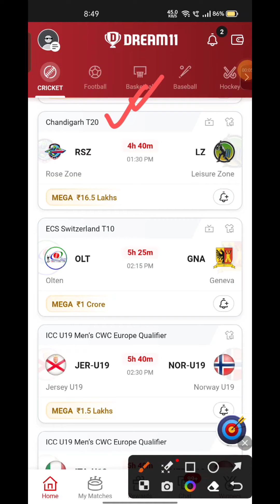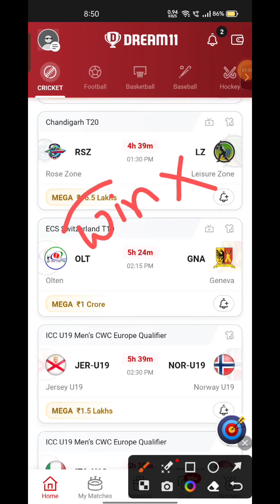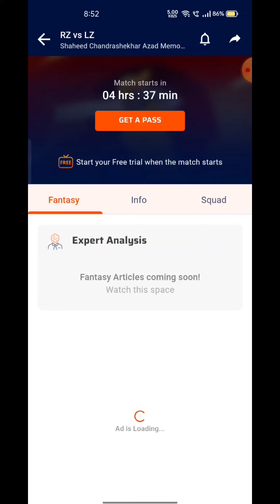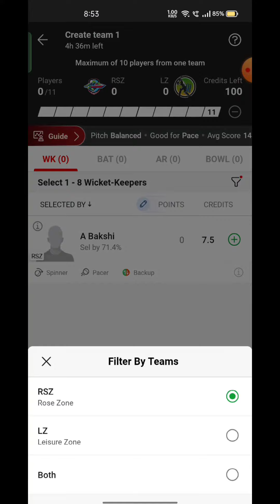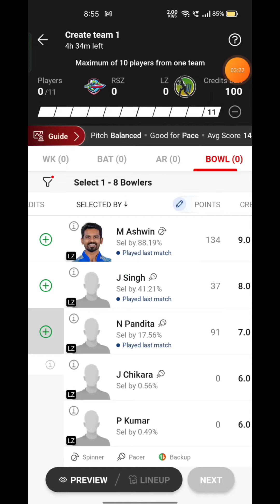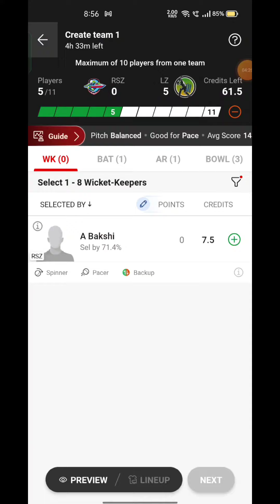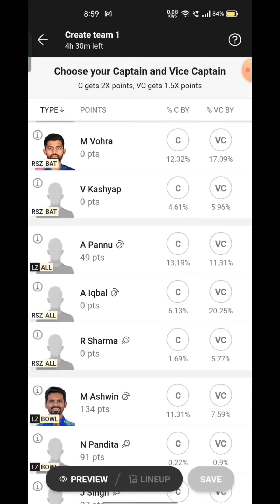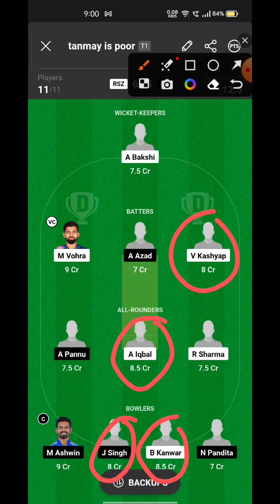RSZ VS LZ Fantasy Dream 11 prediction , Rose Zone vs Leisure Zone Chandigarh T20 , 6th Match 2023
RSZ VS LZ Fantasy Dream 11 prediction 2023 Rose Zone vs Leisure Zone 6th Match  Chandigarh T20 Dream11 Match Preview, Full Stats+ Info, Report ➡️Join Our Official Telegram Channel for Daily Pitch Reports and Match Updates.⬇️

RSZ VS LZ Playing 11
RSZ VS LZ dream11 team prediction  Udcra
RSZ VS LZ 2023 Match Preview Players Stats

RSZ VS LZ dream11 team prediction today Udcra
RSZ VS LZ Match 2023 Preview Players Stats
RSZ VS LZ match stats
RSZ VS LZ dream11 team today
RSZ VS LZ today match prediction
RSZ VS LZ 2023
RSZ VS LZ 2023 highlights
RSZ VS LZ highlights
RSZ VS LZ dream11 analysis
RSZ VS LZ best dream11 team
RSZ VS LZ dream11 team prediction
RSZ VS LZ 2023 Playing11
RSZ VS LZ  match 2023
RSZ VS LZ Match Preview & Analysis
RSZ VS LZ head to head
RSZ VS LZ live score
RSZ VS LZ live match
RSZ VS LZ  match 2023 today
 RSZ VS LZ  Dream11 Team
RSZ VS LZ  Match Prediction
RSZ VS LZ dream11 best team
RSZ VS LZ dream11 prediction
RSZ VS LZ Live
RSZ VS LZ Chandigarh T202023 match
RSZ VS LZ  match Dream11 Prediction
RSZ VS LZ Chandigarh T20 match 2023
RSZ VS LZ Match
Rose Zone vs Leisure Zone Live Stream
Rose Zone vs Leisure Zone Live Streaming
ROSE ZONE VS LEISURE ZONE head To Head
ROSE ZONE VS LEISURE ZONE Match Prediction Dream11 Prediction